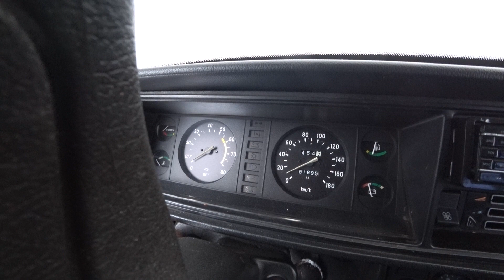Рыбалка на неизведанном озере | КАК ОДНОМУ ДОСТАТЬ МАШИНУ С КЮВЕТА - ЛАЙФХАК